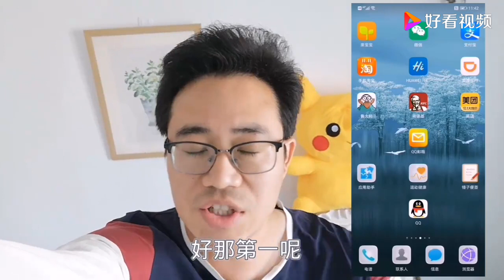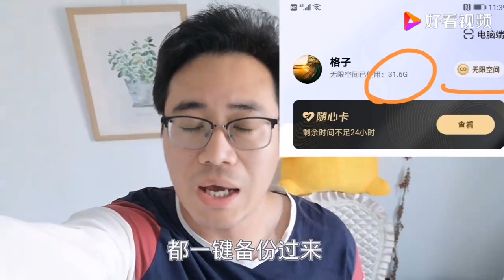64G内存手机还能用2年？分享2个实用小技巧，立马腾出一半空间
64G内存手机还能用2年？分享2个实用小技巧，立马腾出一半空间,本视频由格子生活录原创提供,11次播放,好看视频是由百度团队打造的集内涵和颜值于一身的专业短视频聚合平台